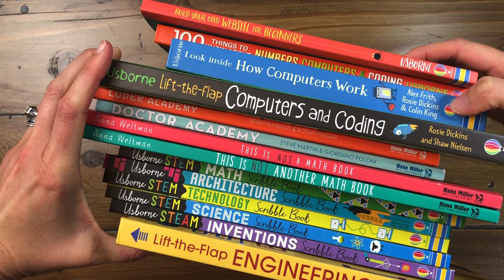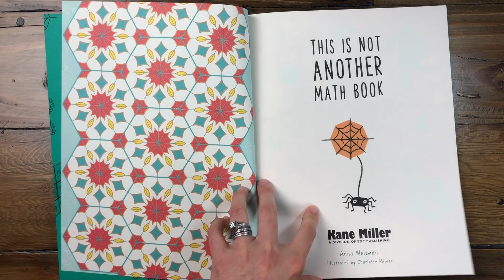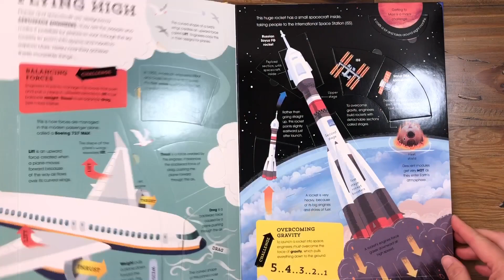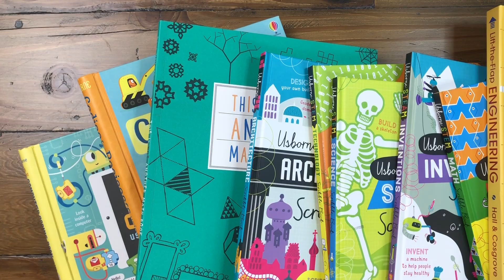stem & coding books for kids from Usborne & Kane Miller!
Teach my child about computers and coding. Teach your child how to use Scratch! Math, coding, engineering, STEM books for kids from Usborne & Kane Miller!

Excited about literacy?!

Ask your consultant about how to join our company or have a home or Facebook party to earn these books for FREE!

Don't have a consultant? I'd love to help!!